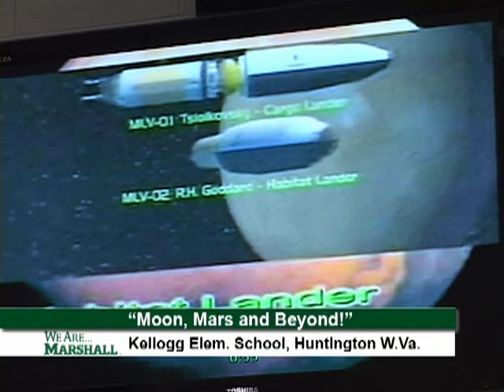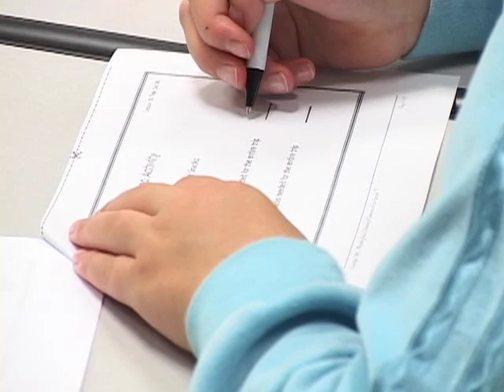Marshall University: "Moon, Mars and Beyond!"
Fifth graders learn about math and science during a space camp at Marshall Universitys June Harless Center for Rural Educational Research and Development at Kellogg Elementary in Huntington, WV.   Leah Edwards reports on learning in the digital way.